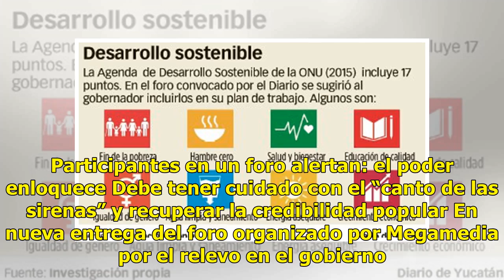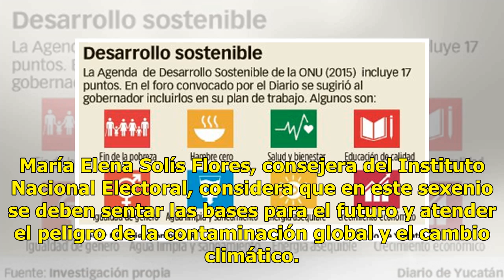Desafíos de Vila Dosal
Participantes en un foro alertan: el poder enloquece Debe tener cuidado con el “canto de las sirenas” y recuperar la credibilidad popular En nueva entrega del foro organizado por Megamedia por el relevo en el gobierno estatal, los participantes llaman al gobernador Mauricio Vila Dosal a tener cuidad...